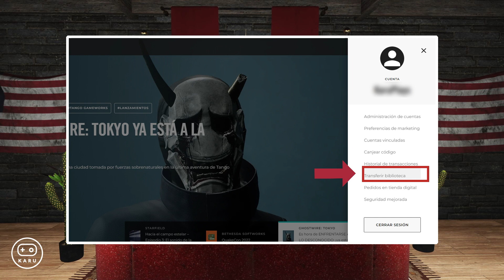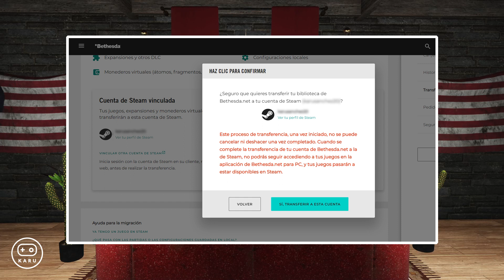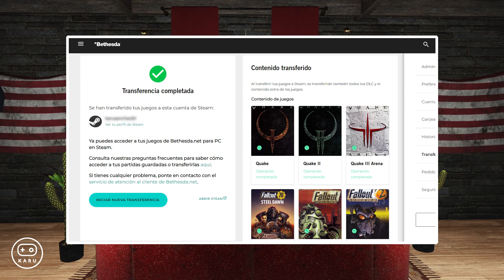🔥 NA #80 | ¡Nos tenemos que mudar a Steam! (Jugadores de PC) | Fallout 76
¡Chicos! ¡Que dice Bethesda que nos cierra la aplicación y que nos vamos al Steam! 😱 Chismesito fresco aquí.

👉👉¿Te gusta la música de los videos? ¡la puedes descargar en la biblioteca de audio de Youtube!